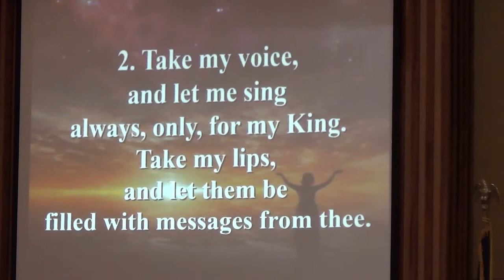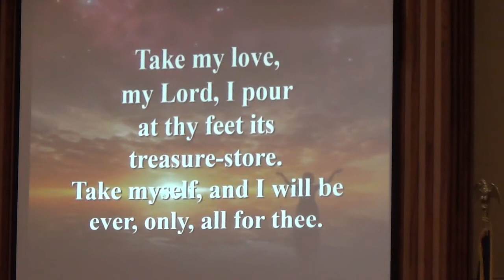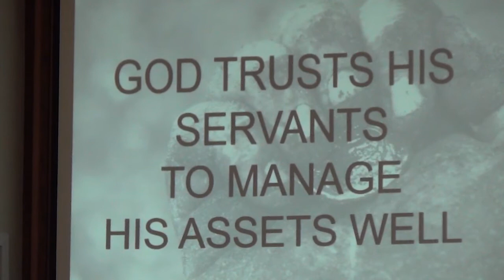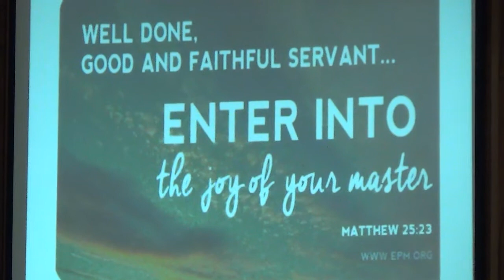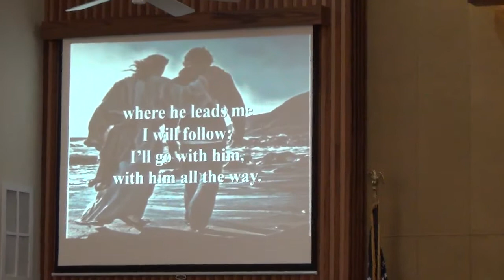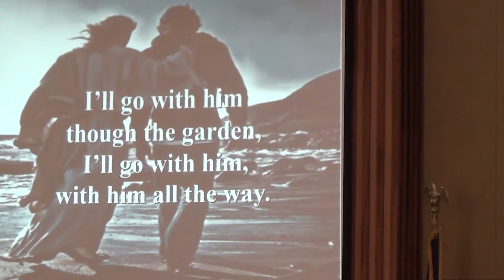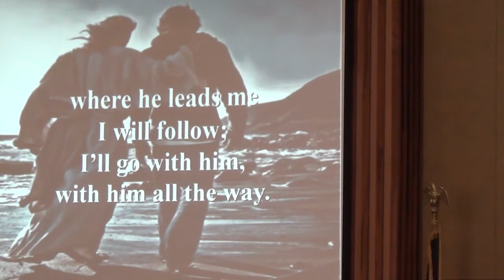Worship Nov 15 2020 Springville UMC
What are your God given talents? Today in worship Pastor Guillermo Bongolan's message is on the Parable of the Talents.